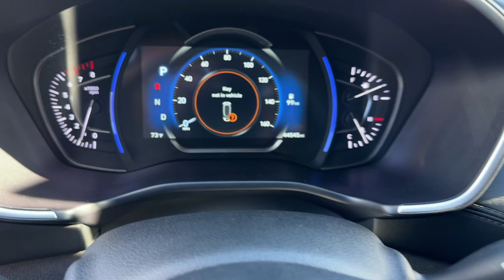2020 Hyundai Santa_Fe Ontario, Claremont, Puente Hills, City of Industry, Inland Empire, CA P263017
Rainforest Used 2020 Hyundai Santa_Fe SEL w/SULEV available in Puente Hills, California at Puente Hills Hyundai. Servicing the Ontario, Claremont, City of Industry, Inland Empire, CA area.

*-* ITS HYUNDAI CERTIFIED ITS A HUGE DIFFERENCE 10yr/100k Miles Hyundai Certified Warranty THERES NO COMPARISON *-* BUY WITH CONFIDENCE! carfax NO ACIDENTS *-* GORGEOUS RAINFOREST ON BLACK *-* 40K LOW MILES IN EXCELLEVT CONDITION *-* COME SEE IT TODAY YOULL BE GLAD YOU DID! Why Go Anywhere Else Because Only Puente Hills Hyundai GIVES YOU PEACE OF MIND *-* 22/29 City/Highway MPGbrbrHyundai Certified Pre-Owned Details:brbr  * Includes 10-year/Unlimited mileage Roadside Assistance with Rental Car and Trip Interruption Reimbursement; Please see dealers for specific vehicle eligibility requirements. 10-Year/100000 Mile Hybrid/EV Battery Warranty. 3 months Siru-iusXM trial subscriptionbr  * Vehicle Historybr  * Warranty Deductible: $50br  * Limited Warranty: 60 Month/60000 Mile (whichever comes first) from original in-service datebr  * Powertrain Limited Warranty: 120 Month/100000 Mile (whichever comes first) from original in-service datebr  * Roadside Assistancebr  * 173+ Point InspectionbrbrbrPuente Hills Hyundai ...Why Go Anywhere Else!